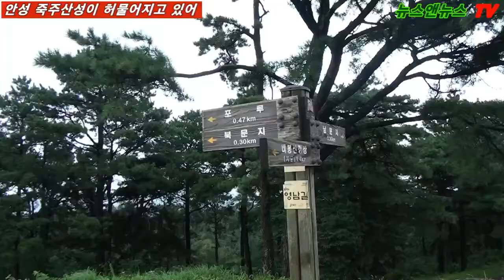안성 죽주산성이 무너지고 있는데도 ....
[배석환 기자]=경기도 기념물 69호로 지정돼있는 죽주산성이 무너지는데도 조속한 응급복구가 안 되고 있어 추가 붕괴가 우려되고 있습니다.

안성시 죽산면 죽양대로 111-71의 위치한 죽주산성이 지난 폭우로 산성 일부가 무너져 내리는 등 일부 붕괴가 시작됐습니다.

산성에 들어서는 입구부터 배수로 일부와 도로가 꺼져있고, 배수구 상판이 폭우로 뒤집혀 배수로를 막고 있습니다.

죽주산성을 지탱하고 있는 비탈면에 토사가 폭우로 흘러내려 산성이 일부가 무너져 내렸으며 추가로 무너져 내릴 수 있어 조속한 응급복구가 필요한 상황입니다.

한편, 안성시청 관계자는 산성 일부가 무너져 내린 부분에 대해서"지난 5월에 이미 무너져 있었다."고 말했으며, 동문 입구 쪽에 긴급복구를 하지 않은 이유가"성벽과 거리가 있어 응급복구는 안 했다."고 밝혔습니다.뉴스앤뉴스 TV 배석환 기자 입니다